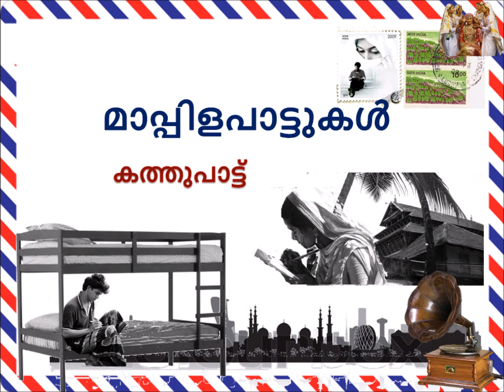Aeka Elahinte | Kathupattu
Mappilapattukal